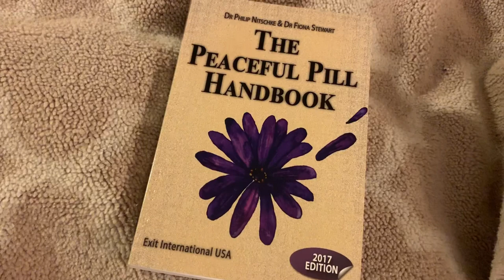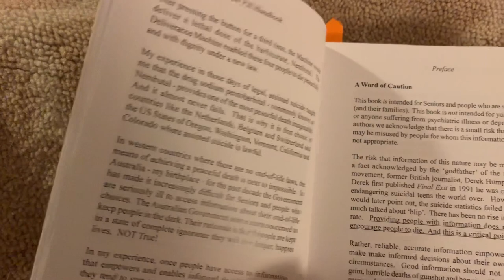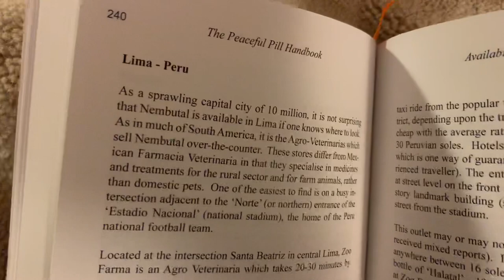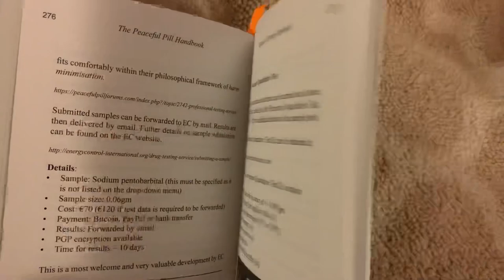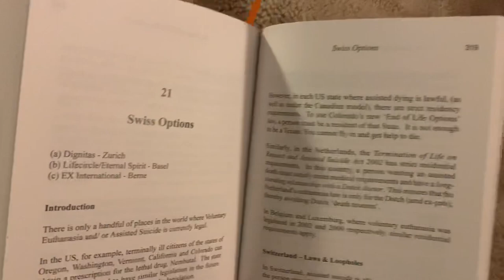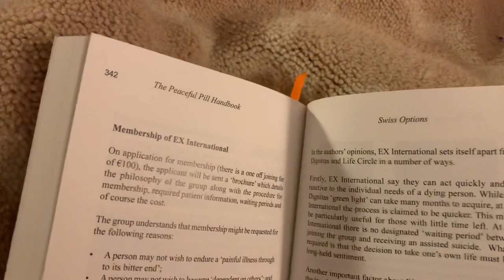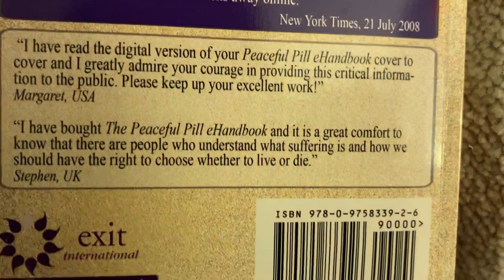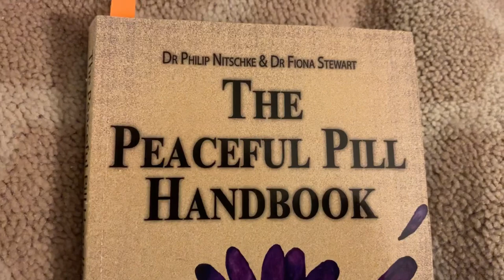‘THE PEACEFUL PILL’ EUTHANASIA, EXIT INTERNATIONAL, NEMBUTAL, PEACEFUL DEATH, DOOMSDAY DIGNITAS DIE